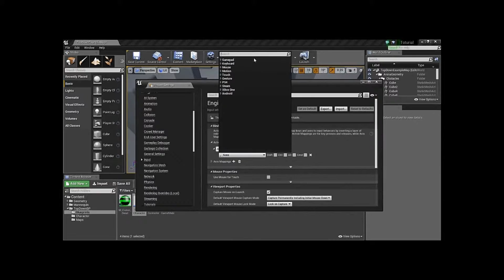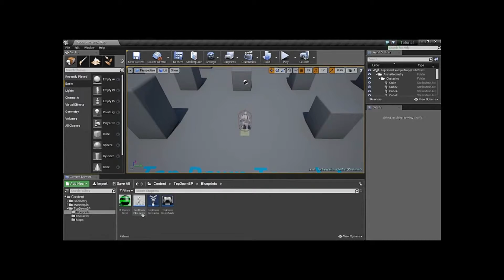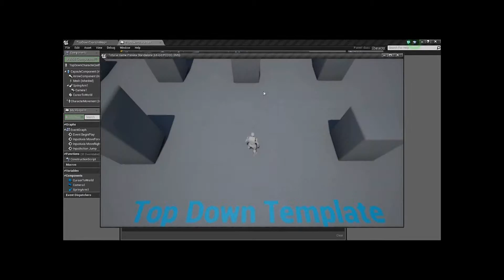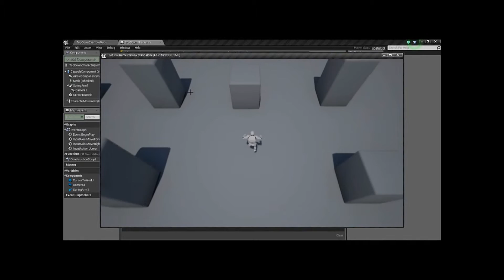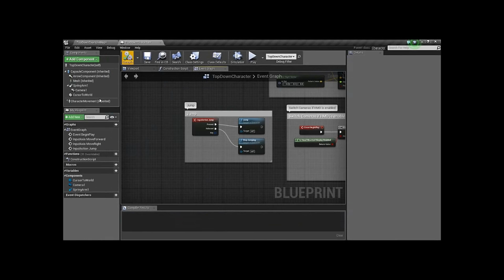Unreal Engine 4 - Top Down - Keyboard Controller (Jump) #2 [ไทย]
Unreal Engine 4 - Top Down - Keyboard Controller (Jump) #2
คลิปนี้สอนการทำเกี่ยวกับ Keyboard Controller ให้สามารถกระโดดได้

Created by :
iLanayA